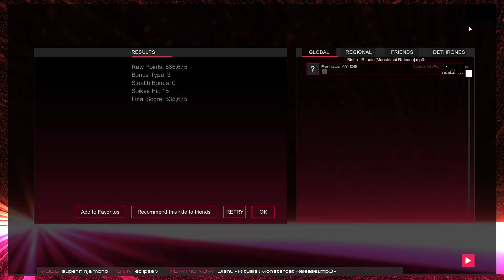Audiosurf 2 Ep. 1698: Bishu - Rituals. 535K score. Super Ninja Mono.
Genre: Trap